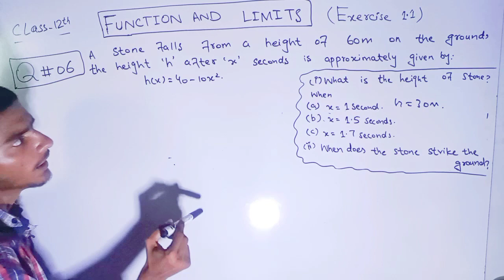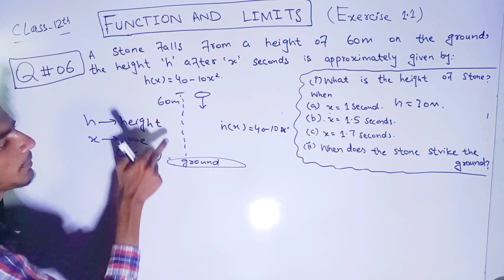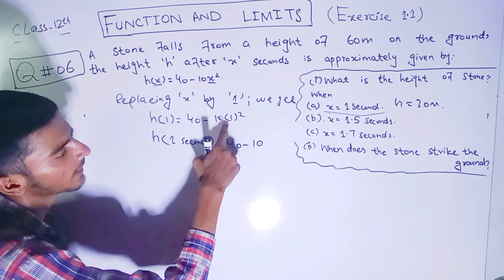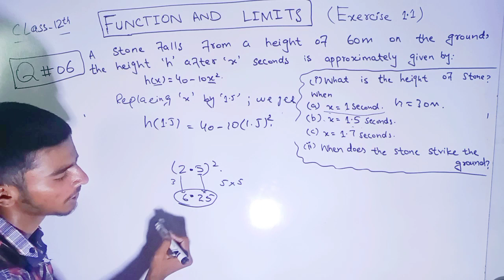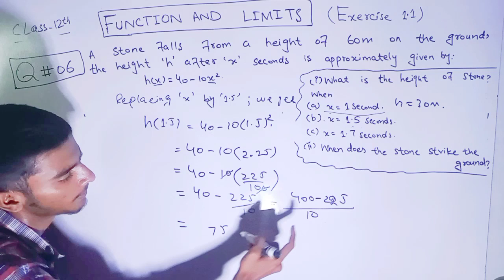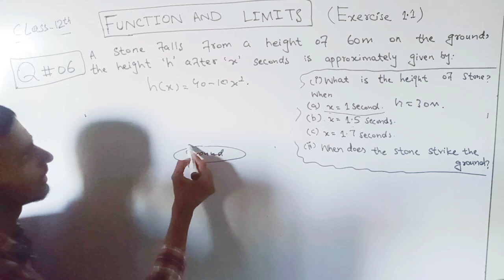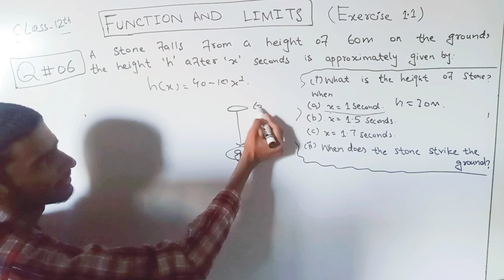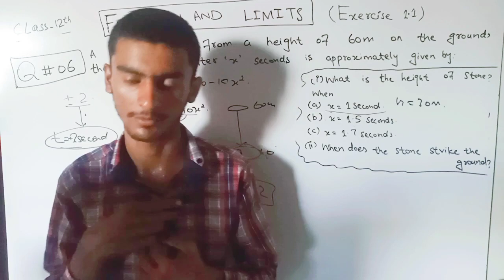Question no. 06 || Exercise 1.1 || Class 12th || Function and Limits || By Mutual Academy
On this YouTube channel we can learn English, Mathematics, Computer Science, Physics, Statistics and such kind of these books.